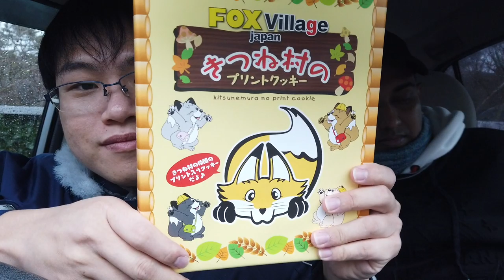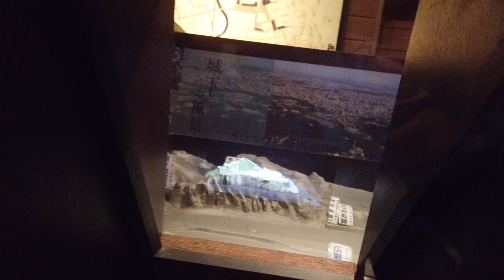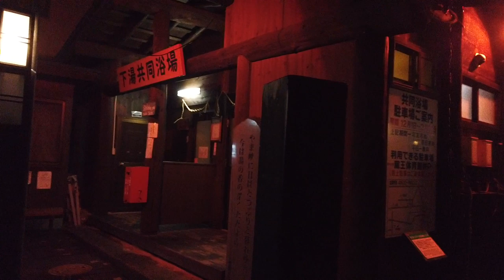CHALLENGE ORANG 🇮🇩 MAEN SKI & TELANJANG BULAT MASUK ONSEN